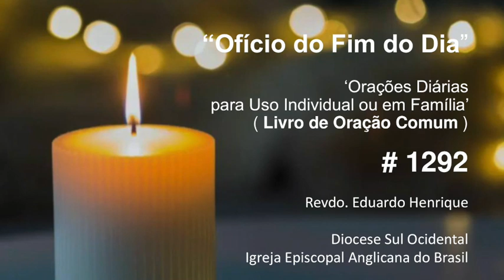Ofício 'No Fim do Dia' #1292 - 25.nov.23 (Revdo. Eduardo Henrique)